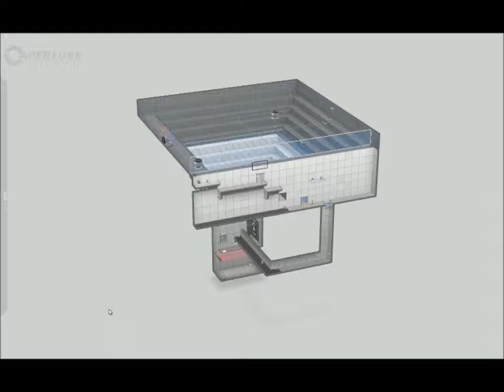Orange Wednesday by RideFlame.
Portal map, no spoilers.